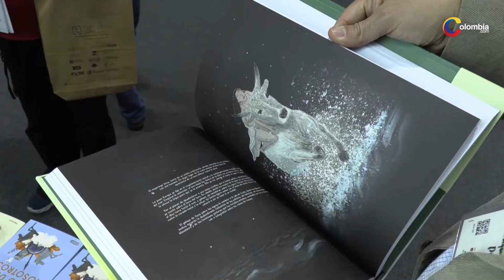Las buenas historias y abren las puerta de Feria del Libro de Bogotá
La Feria Internacional del Libro de Bogotá (FilBo) abrió este jueves sus puertas al público, que comenzó a acudir a pabellones llenos de historias, un sinfín de actividades y la marca cultural de Brasil, país invitado de honor de la edición XXXVI